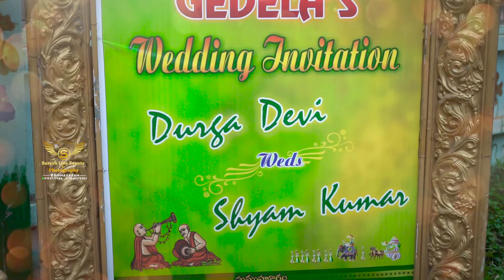GEDELA's Wedding Celebrations || Durga Devi weds Shyam Kumar || Treditional Wedding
@Gedela's